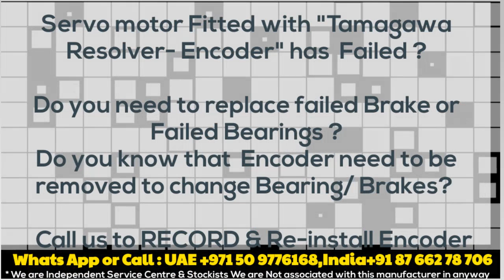TAmagawa TS 2630 N 91 E78 Lenze Resolver Align Adjust Install Servo motor Repair